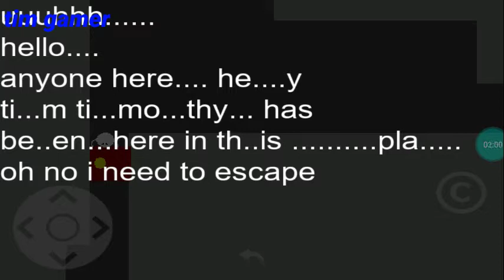explore the scary hotel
this video it has jumpscares and hard stage